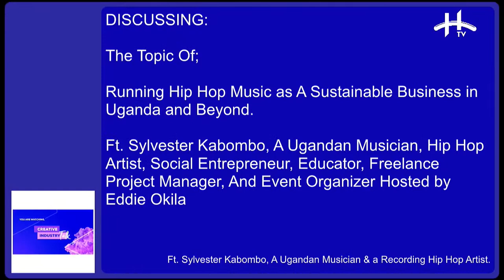House of Talent TV HTV @HTV1UGANDA on Twitter Subscribe to the Channel on YouTube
Richard Tuwangye discusses why every business requires creativity to thrive on The Creative Industry Talk hosted by Eddie Okila

House of Talent TV's mission is to inspire, encourage, and transform viewers. We are a Live Broadcasting Channel that follows the YouTube Community Guidelines and Policies. Original content is played in the studio with artists, or upon request or submission by the content owner. Check out our regular and weekly programming for the following content; Every Tuesday from 11 a.m. to 12 p.m., there is a Creative Industry Talk. Every Friday from 11 a.m. to 12 p.m., stop by the CE0 Bench. Every Saturday from 11 a.m. to 12 p.m., there is a Coffee Break. Saturday afternoons from 2 to 3 p.m., Slam Dunk Basketball, Elder's Wisdom Circle on Saturdays from 4 p.m. to 5 p.m.; Sunday Rise Session on Sundays from 11 a.m. to 12 p.m., Every Sunday from 2 p.m. to 3 p.m., there will be a volleyball show. Every Sunday from 5 to 6 p.m., there is a Family Talk.